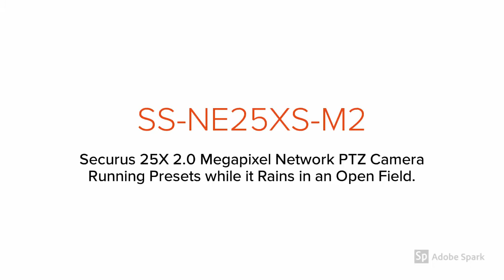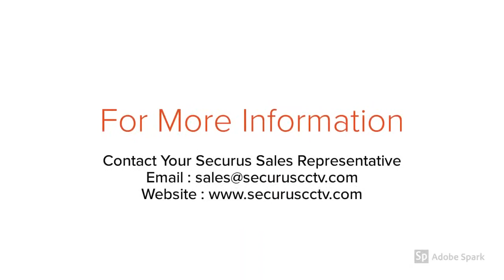Securus CCTV - 25X 2.0 Megapixel Network PTZ running Presets in Raining Open Field.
We, Securus CCTV, are One of the Largest Indian Manufacturer & Supplier of Video Surveillance Products in Securus CCTV like High Definition Cameras, Standalone Recorders, Network Recorders, Video Management Surveillance Software, CCTV & Networking Cables for Surveillance & Other Surveillance Products & Solutions. We are Present across India. Securus CCTV Products are being Manufactured at Our Works in GIDC Naroda in Ahmedabad under the "Make in India" Movement. We are an NSIC & MSME Registered Enterprise.

Securus Crimson Series PTZ
Model Number - SS-NE25XS-M2

Securus CCTV
Security. Never Compromise!